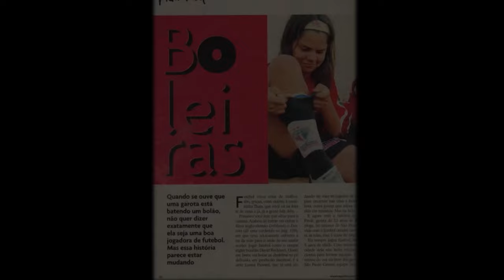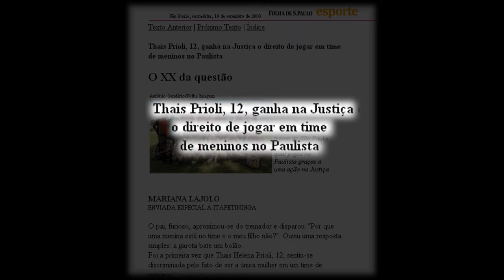Brasileirão Feminino - A Trajetória das Atletas - Parte 1